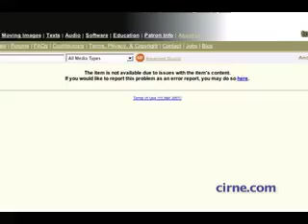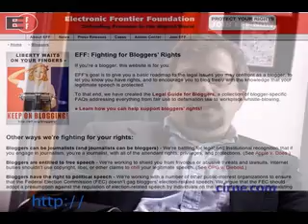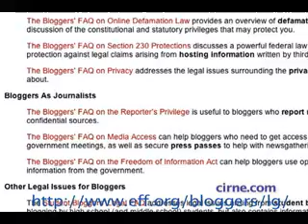EFF on Landmark Education's DMCA subpoena (6:21)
On November 8th, 2006 I interviewed EFF lawyer, Kurt Opsahl, on EFF's defense of the Internet Archive from the Landmark Education DMCA Subpeona.  Landmark Education subpoenaed the Internet Archive, Google Video and YouTube to reveal the identity of who uploaded the France TV 3 video on the Lanmdark Forum. Kurt recommends bloggers, whether using text, audio or video, review the EFF: Legal Guide for Bloggers. Another source of information for online rights is the Chilling Effects Clearinghouse with a database of take down notices. Should you receive a Cease and Desist notice(s) they can be put up there.